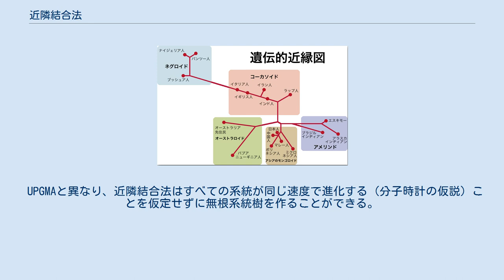近隣結合法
バイオインフォマティクス・アルゴリズム
世界の18人類集団の遺伝的近縁関係を23種類の遺伝子の情報をもとに近隣結合法によって推定した結果。
国立遺伝学研究所において斎藤成也教授により作成された。
 近隣結合法（きんりんけつごうほう、neighbor-joining method、略してNJ法ともいう）は、系統樹を作製するためのボトムアップ式のクラスタ解析法である。
1987年に日本の斎藤成也・根井正利らが発表し、分子系統樹を作成する方法として広く用いられている。
 普通DNAの塩基配列やタンパク質の一次構造に基づいて系統樹を作製するのに用いられる方法で、計算には各タクソン（生物種あるいは配列）のペア間の距離を知ることが必要である。
 近隣結合法は系統樹の最小進化基準、つまりアルゴリズムの各段階で全ての枝の長さの合計が最小となるようなトポロジーが望ましいという基準に基づいている。
しかし系統樹を段階的に構成するアルゴリズムであるため、最終的に全枝長を最小にする本当のトポロジーが明らかになるとは限らない。
この意味では最適な方法とまではいえないが、最適なものに非常に近い系統樹が得られるとされる。
 近隣結合法の最大の利点は効率であって、ほかの系統解析法（最大節約法、最尤法、ベイズ法など）では計算能力的に不可能なほどの大量のデータセットも扱うことが可能である。
 UPGMAと異なり、近隣結合法はすべての系統が同じ速度で進化する（分子時計の仮説）ことを仮定せずに無根系統樹を作ることができる。